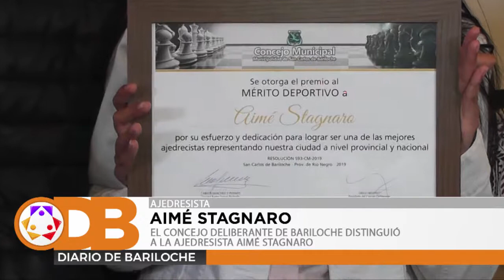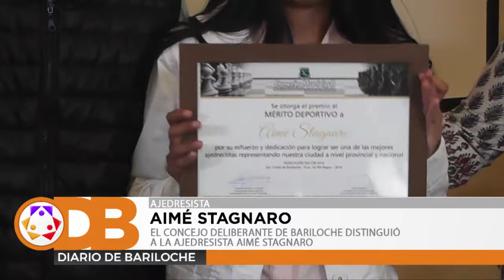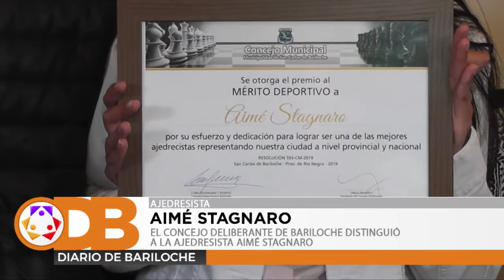EL CONCEJO DELIBERANTE DE BARILOCHE DISTINGUIÓ A LA AJEDRESISTA AIMÉ STAGNARO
El Concejo Deliberante de Bariloche homenajeó a la ajedresista Aimé Stagnaro  por, a pesar de su corta edad, la gran trayectoria que tiene en el ajedrez.